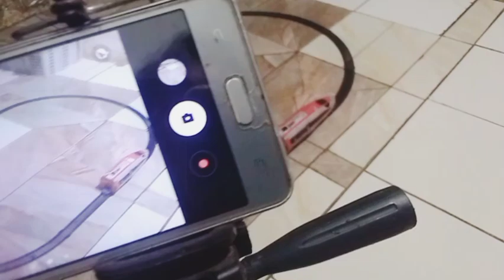uji dinamis krtea cepat miniatur whood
kali ini saya melakukan uji coba lokomotif  kabin kreta cepat whoss